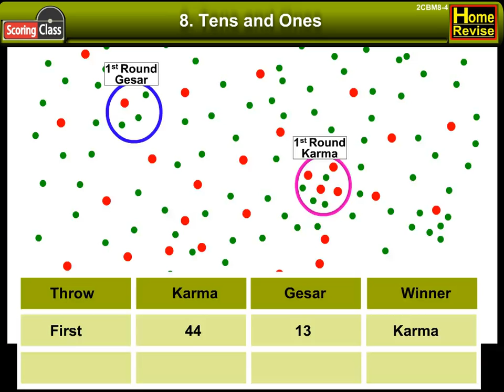Tens and Ones | 2nd Std | Mathematics | CBSE Board | Home Revise